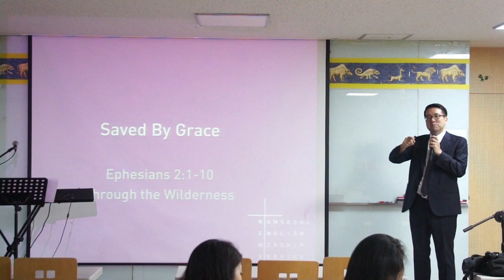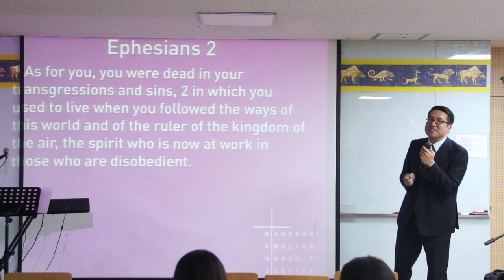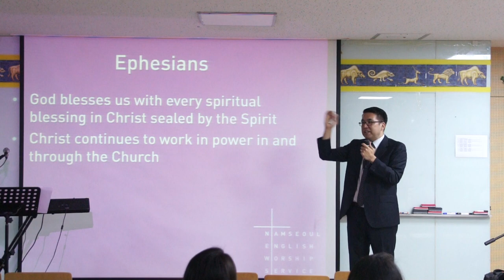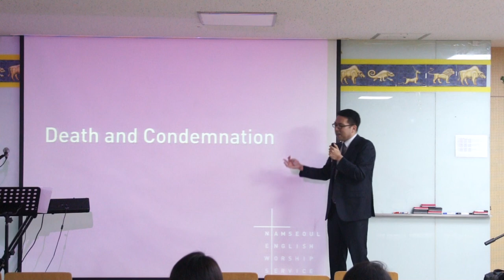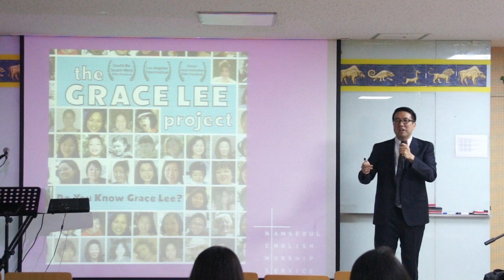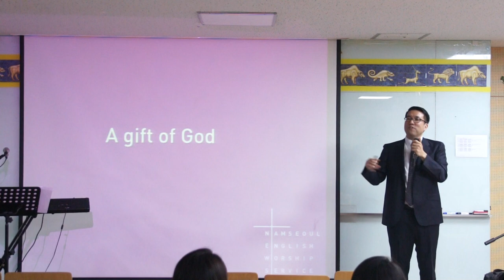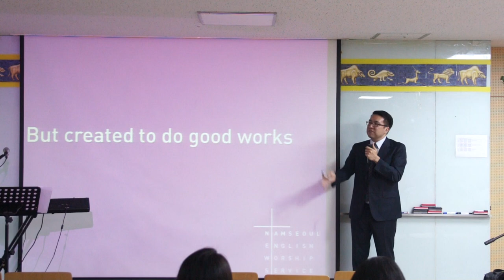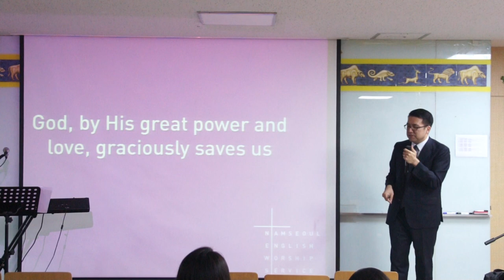180916 Saved by Grace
a message on Ephesians 2:1-10